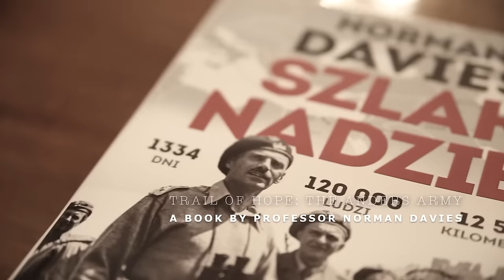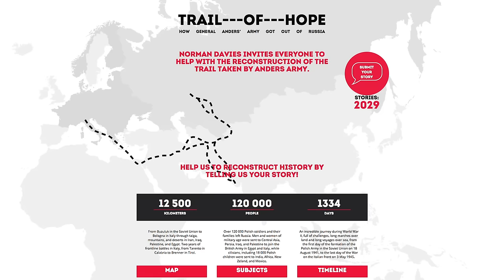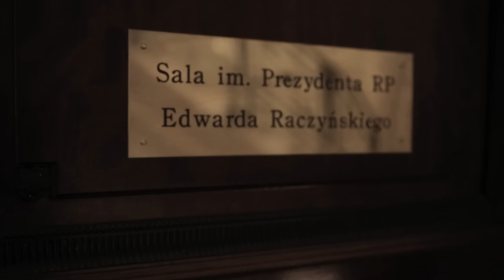RepublicInExile: Trail of Hope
Professor Norman Davies: Trail of Hope: The Anders Army, An Odyssey Across Three Continents.

Trail of Hope recounts the compelling story of the escape of over 100,000 Polish citizens from the clutches of Stalinism, and their gruelling journey from the Siberian gulag through the Middle East and North Africa to freedom. Drawing on meticulous research and first-hand accounts, Professor Davies retraces their steps as they formed the celebrated Polish II Corps or ‘Anders Army’ and fought shoulder to shoulder with Allied troops in Italy, uncovering the hardships and triumphs of their incredible odyssey.

To mark the 75th anniversary of the Polish Government-in-Exile’s relocation to London and the 25th anniversary of the conclusion of its activities, the Embassy has initiated a promotional and educational campaign under the title “Republic in Exile / Rzeczpospolita Londyńska”. Last year we produced a short documentary series on the history of the Polish Government-in-Exile, featuring newly recorded interviews as well as an extensive archive material. The project covers the activity of the exiled Polish authorities and the wider Polish émigré community in Britain both during the Second World War and in the post-war period up until the political breakthrough of 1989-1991. The goal of the campaign is to raise awareness of the history and legacy of the Government-in-Exile and of the wartime Polish exiles in Britain among Poles in Poland and in the United Kingdom. This year we will film a number of new interviews and launch an internet portal that will make easily accessible all the information and archives which we have gathered so far.

Follow the project online until the end of the year 2015 under the hashtag RepublicInExile on Facebook, Twitter, Instagram, and the @PolishEmbassyUK YouTube channel.

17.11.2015 at the Embassy of the Republic of Poland in London
filmed and edited by Agnieszka Chmura, Light Leeks